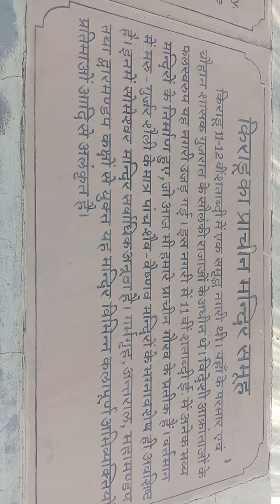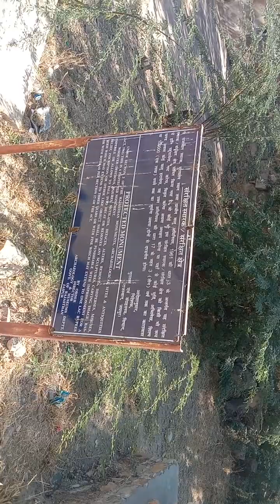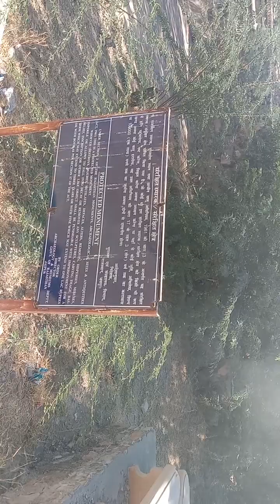barmer kiradu temple-2